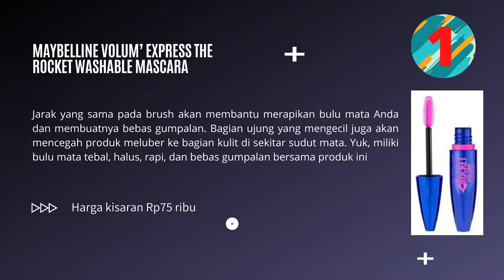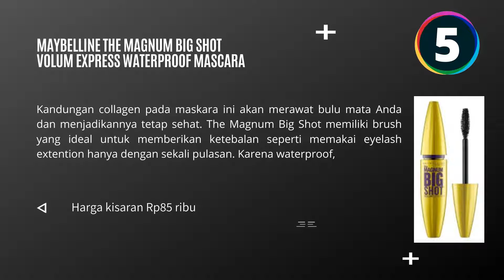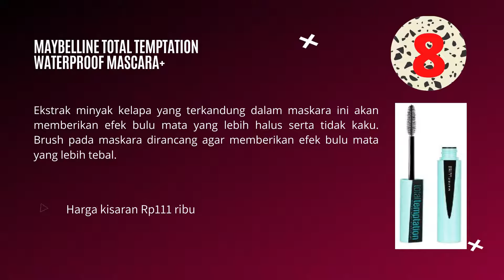REVIEW 10 REKOMENDASI MASKARA MAYBELLINE TERBAIK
Video ini mereview dan merekomendasikan 10 maskara maybelline terbaik. Dari berbagai produk makeup yang dikeluarkan Maybelline, maskara menjadi salah satu yang banyak diburu pencinta makeup. Efek yang tegas dan tahan lama menjadi salah satu alasan mengapa maskara merk Maybelline disukai banyak orang.

Kualitas produk-produk Maybelline memang tidak perlu diragukan lagi, begitu pula dengan maskaranya. Sebut saja salah satu variannya, yaitu Maybelline Hypercurl Mascara yang menjadi maskara nomor satu di Indonesia. Selain itu, Maybelline memiliki berbagai produk maskara yang menawarkan efek berbeda-beda.

Dari sekian banyak varian maskara maybelline, Anda mungkin kebingungan memilih produk yang bagus dan paling pas dengan kebutuhan. Dalam video ini kami juga merekomendasikan 10 maskara maybelline yang bagus versi Good Looking.